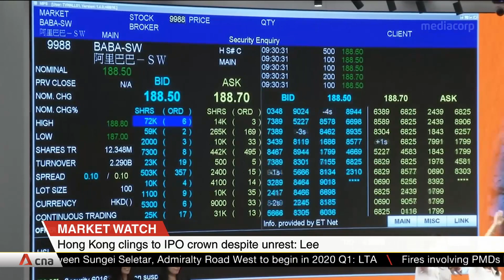Market watcher says 2019 'shaped by three fundamental geopolitical events'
Despite trade tensions, 2019 has been a good year for the stock market. Mr Lee Kian Soon, CEO and fund manager at Astral Asset Management, shared his views and expectations for the next year.